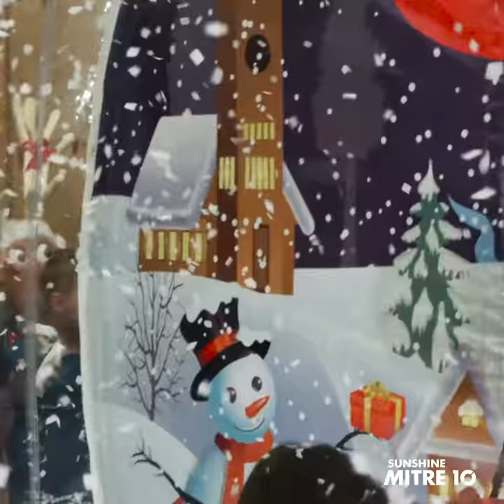Sunshine Mitre 10 is bringing the giant Snow Globe back to Gympie!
It's almost Christmas so we're bringing back the giant Snow Globe to our Gympie store so you can come, enjoy and get some Christmas photos on Saturday 14th and 21st December from 9am to 2pm. Don't forget to visit our amazing Christmas Village while you're here! Merry Christmas everyone!